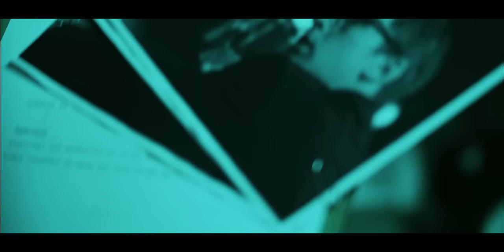Dirty Epics - Midnight Missing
The Official Video for Midnight Missing, taken from the album "One Way Mirror"

Directed by Vincent Gallagher
Produced by Failsafe Films
Edited by Martha Meyler

Lead Cast: Sean Finnegan
                 Máire Hughes

Cast: Dirty Epics, Jade Lynch, Jenny-Lee Masterson, Federico Valencia Castillo, Deborah Shortt, Susanne Ray, Vivien Kelly, Vanessa Fisher, Mark Hayes, William Peat, Victor Feldman, Frank Geoghegan, Leonard Nealon, Sorcha Herlihy, Tania Notaro McNamara, Melissa Carton, Brigid O' Dea, Julie Shynkarenka, Tina Choy, Roisin Hackett, Christina Mahon.